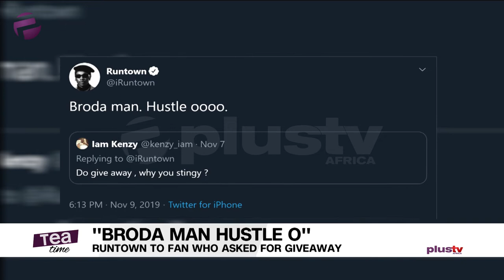Runtown tells broke fan to hustle and stop looking for giveaways!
In a tweet that has since sparked various conversations, Runtown tells a fan to hustle when the fan called him out for not doing giveaways.